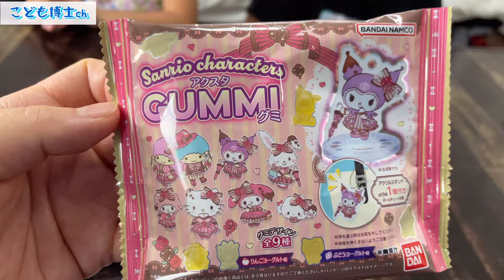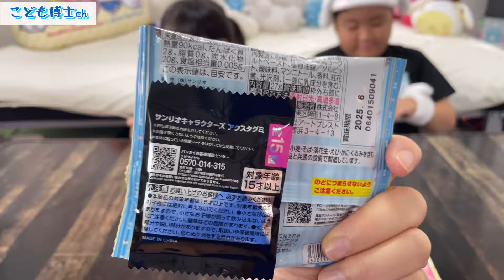【新発売】サンリオキャラクターズアクスタGUMMI全15キャラクターの豪華なラインナップ！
サンリオキャラクターズアクスタGUMMI
税込352円